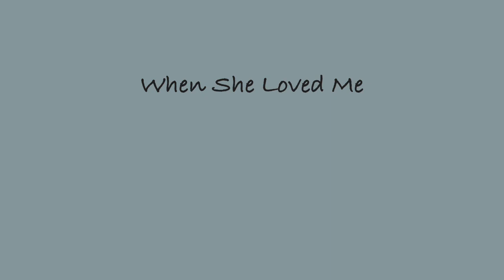When She Loved Me; Living Nightmare AU (Ft. Bifgils)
1 of 2 upcoming gifts for my lovely girlfriend, StacklessPancake.

I won’t be revealing really anything about this AU (unless Pancake wants to in the comments) but I will say that this animatic shows both past and future events for the story.

Song- When She Loved Me by Lyn Lapid
Characters- Sigils, Biffle, Nico, Henwy
Device Used- Apple Pencil and iPad Generation
8
Editing Program- CuteCut Pro